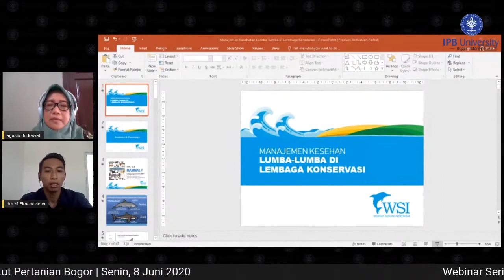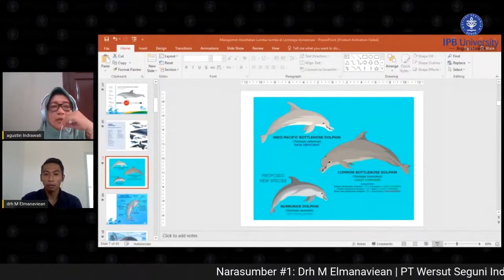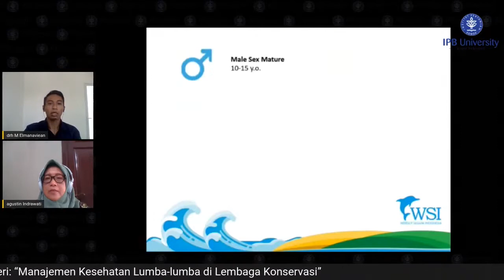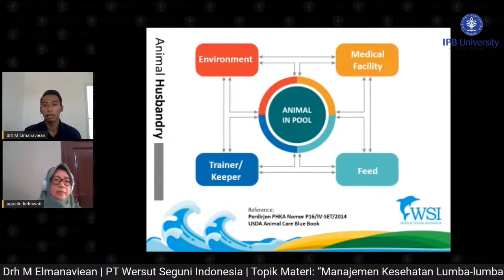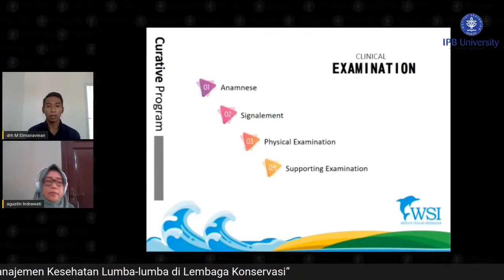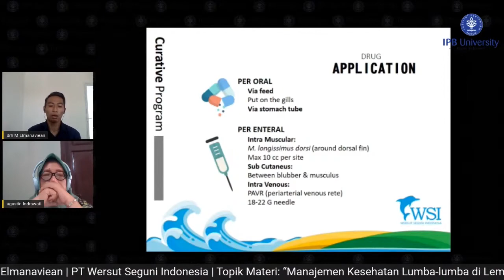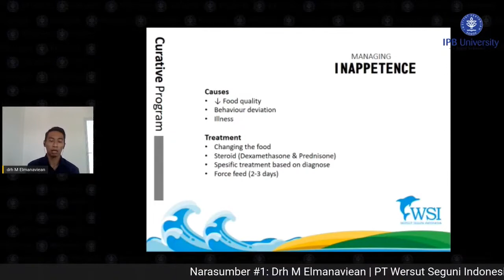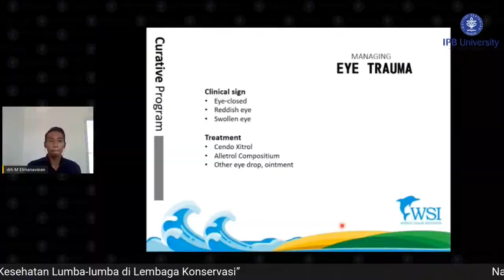Sesi #1 1 Kesehatan Satwa Akuatik “Manajemen Kesehatan Lumba lumba di Lembaga Konservasi”